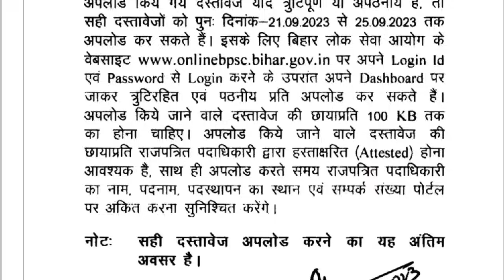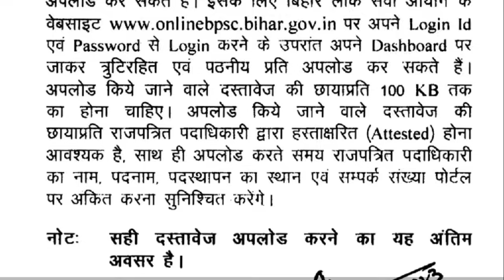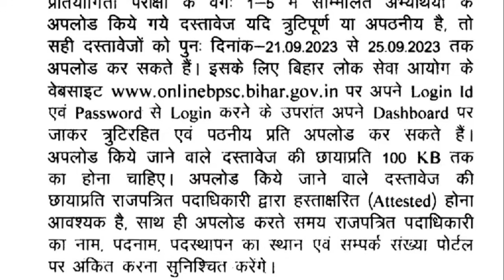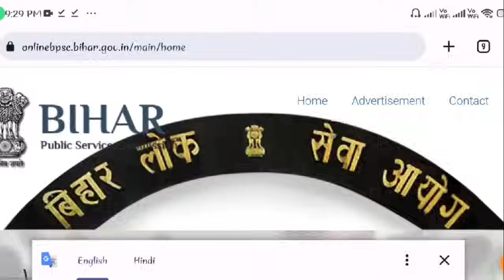बिहार प्राथमिक शिक्षक भर्ती नया नोटिस जारी || Bihar 7th phase Teacher Niyojan Latest News| BPSC NEWS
bpsclatestnew today